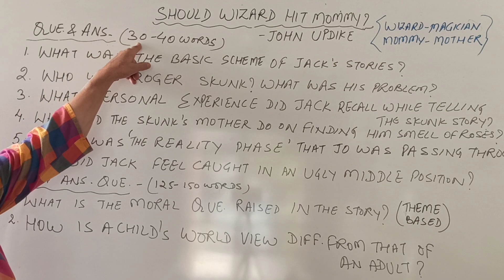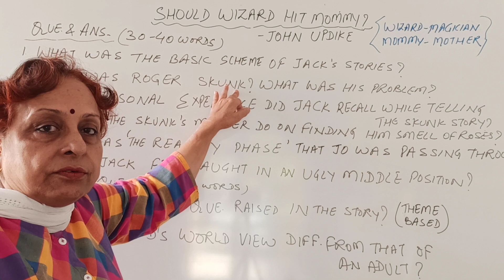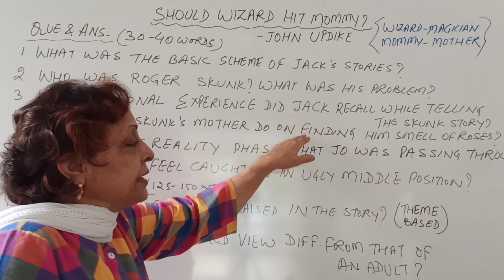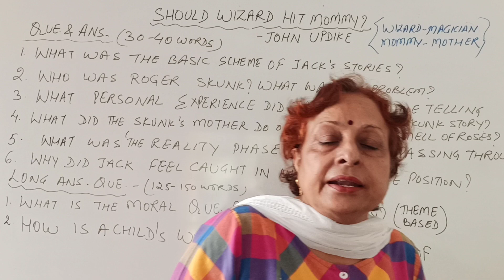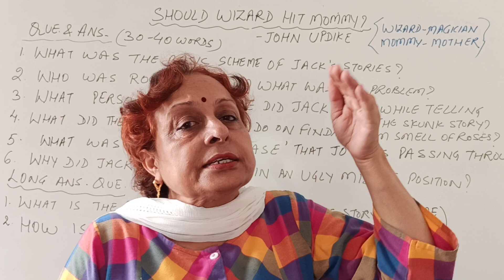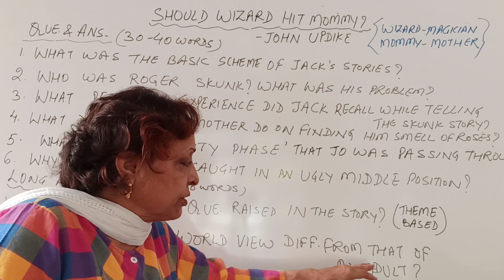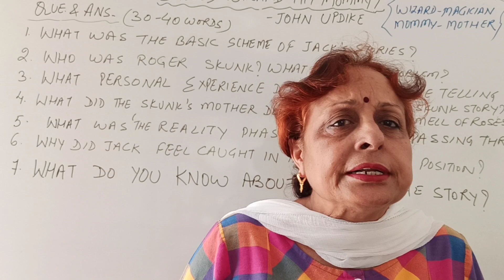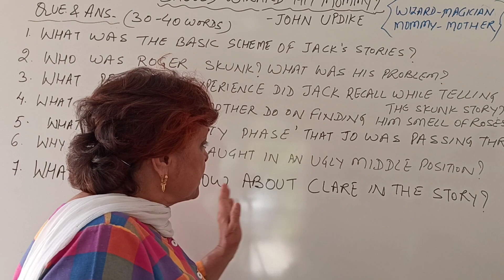SHOULD WIZARD HIT MOMMY? Part-2, Que.Ans.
Class-12, English Supp.Reader, Vistas